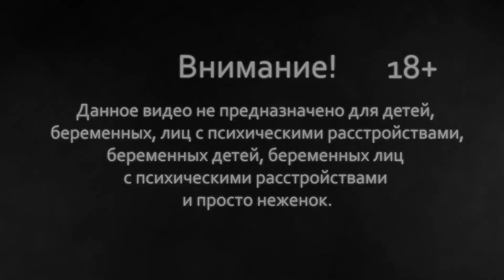Doorways: Underworld #2 - В Поисках Вентиля